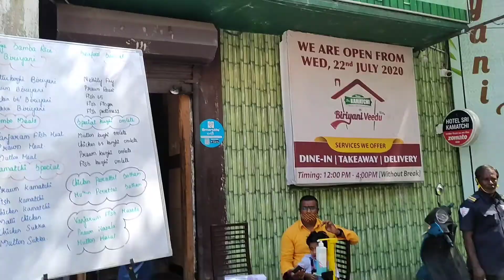Pondicherry vLog in Tamil | A short trip to Pondy | Boutique hotel stay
In this video, i have shared our short (1 day) trip experience to Puducherry last weekend.

Places we visited :
Beach, Manakula vinayagar temple, Aurobindho Ashram

Restaurants:
Hotel Kamatchi, Pondy
Pasta Bar Veneto, Pondy
Moonrackers, Mahabalipuram